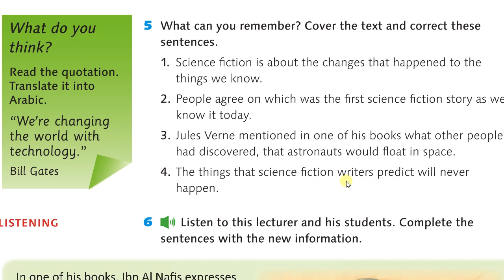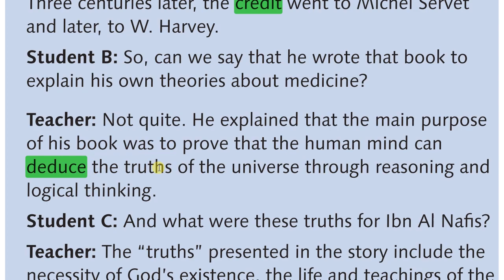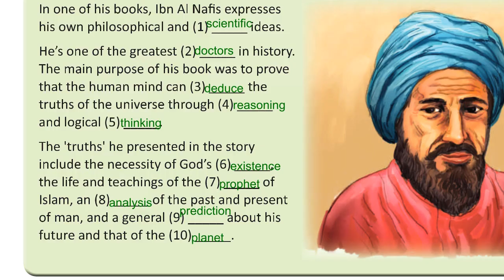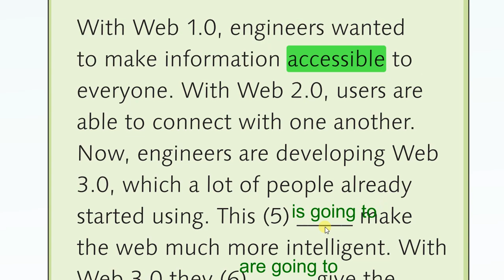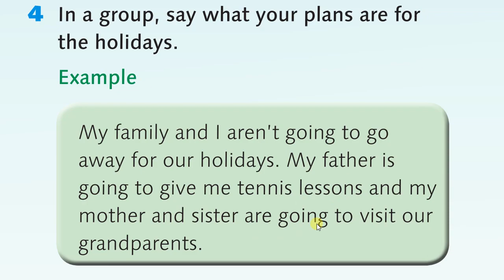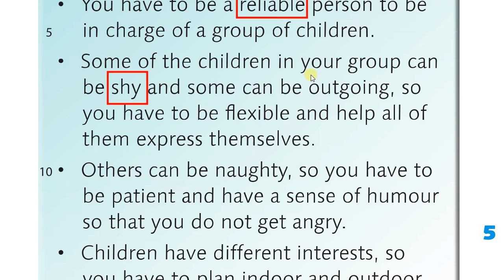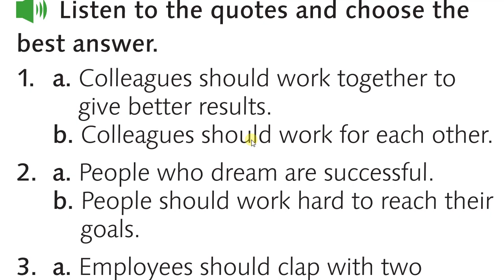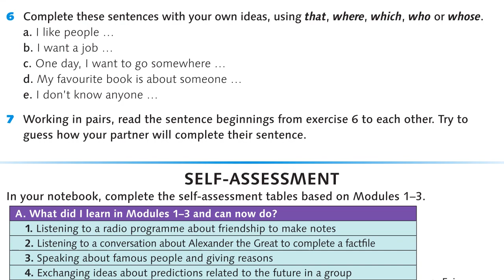الصف التاسع/الوحدة الثالثة/كتاب الطالب/الصفحات ٢٩_٣٥ Will computers rule the world?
الصف التاسع
انجليزي
شرح الدروس
الوحدة الثالثة
الصفحات ٢٩_٣٥
المنهاج الاردني moe. gov.jo
الفصل الاول
٢٠٢٠_٢٠٢١